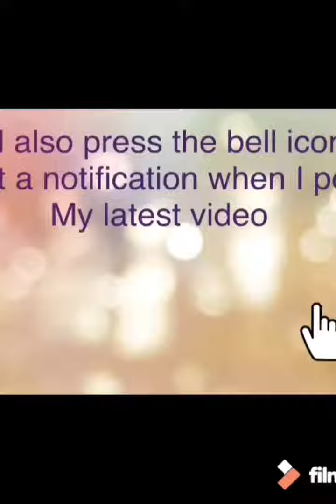Medley of Aisa Kyo Maa and Meri Pyari Ammi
We are Born of love;Love is our mother
This dance is dedicated for all the beautiful mothers💕💕